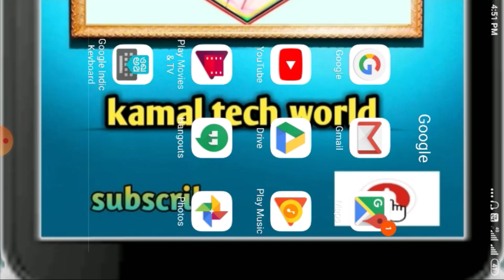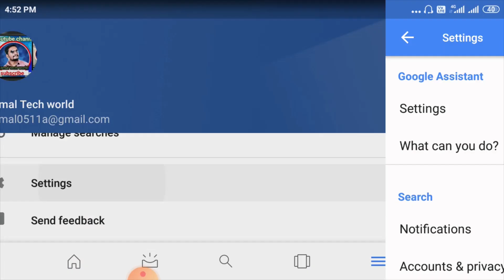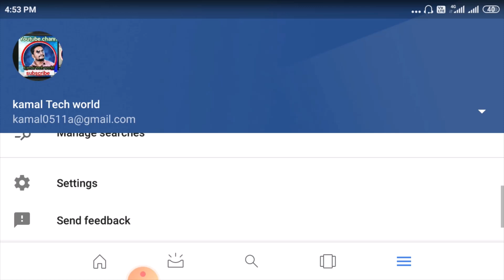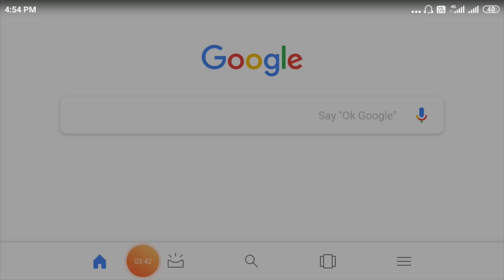உங்கள் மொபைல் போனில் how to stop அடிக்கடி வரும் விளம்பரங்களை நிறுத்துவது எப்படி?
stop google adds